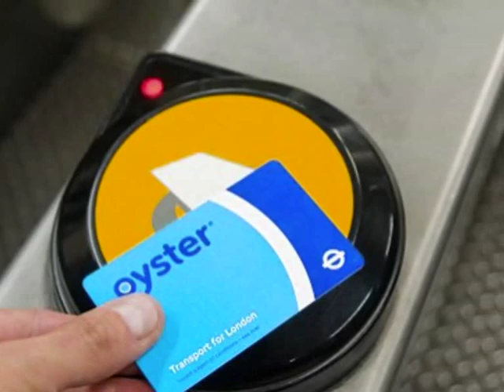Long Distance by Tony Harrison